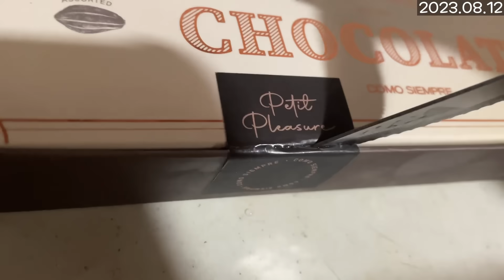2-3만에 아리 페어!! 우승 확정이지 않을 수 없었다ㅋㅋㅋㅋㅋㅋㅋㅋㅋㅋㅋㅋㅋㅋㅋㅋㅋㅋㅋㅋㅋㅋㅋㅋㅋㅋㅋㅋ였다 (2023.08.12)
0:00 체스
09:53 출출